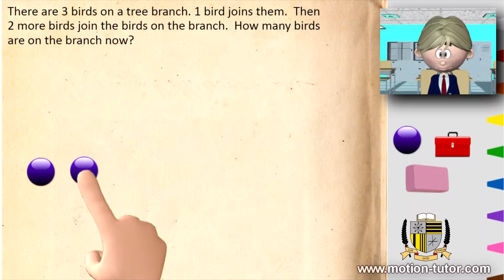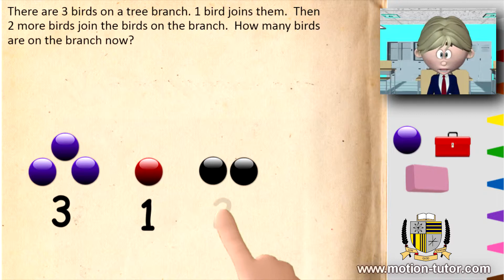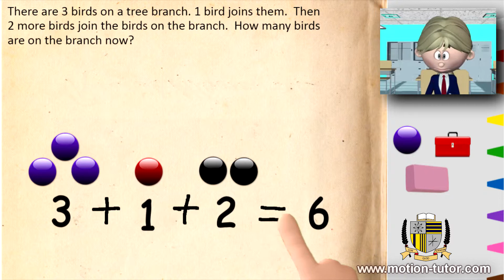1st Grade Math Addition Word Problem | Addition 3 Numbers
This is a 1st grade math word problem involving adding 3 numbers.